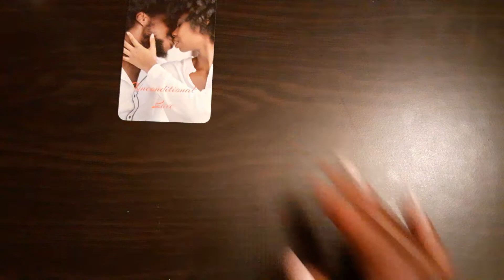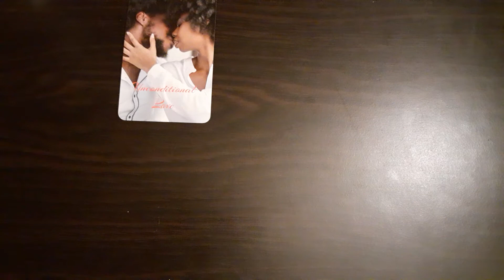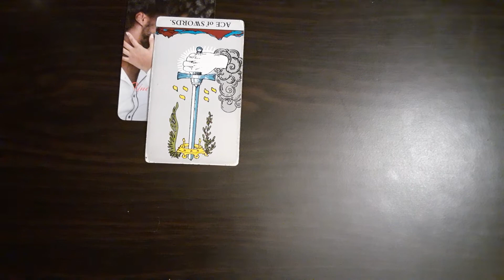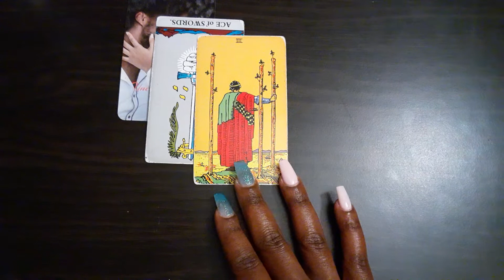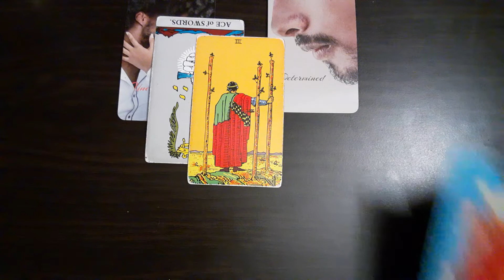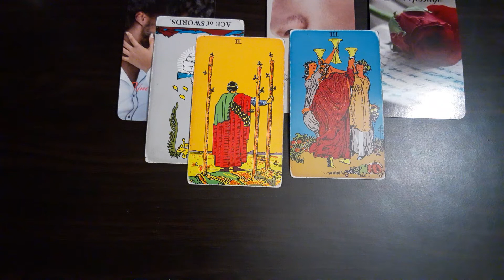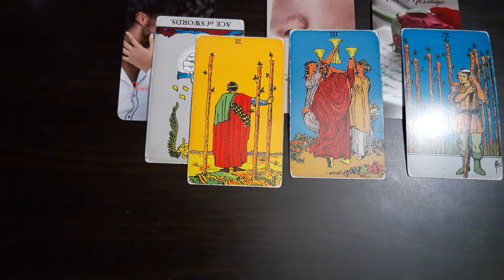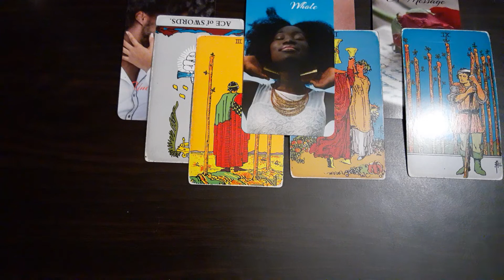Scorpio- The Ego🙄..Be gentle with this person's feelings😔